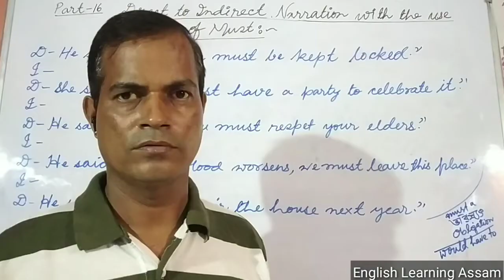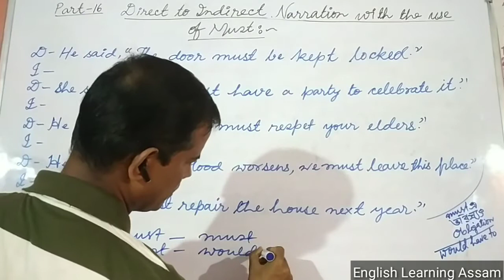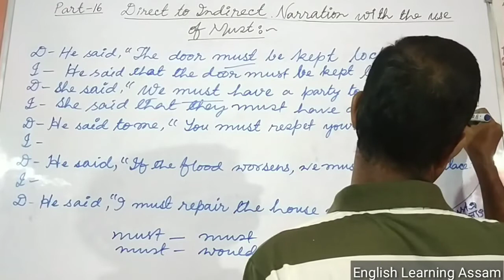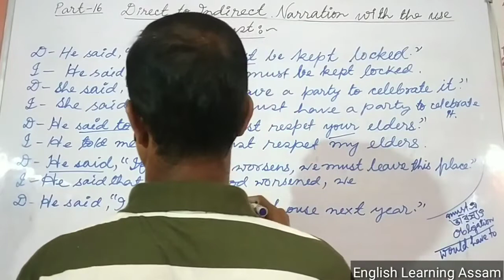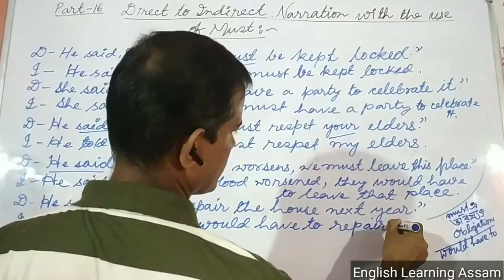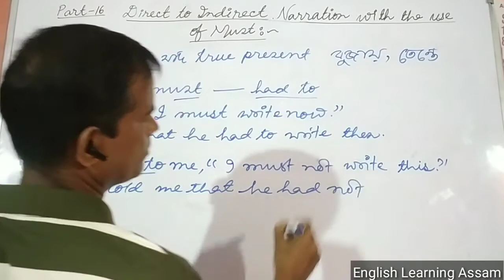English Grammar,Chapter-Narration (Speech),Direct to Indirect Narration with the use of must,Part-16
Narration or Speech is the use of a written or spoken commentary to convey a story to an audience. Narration or Speech is conveyed by a narrator: a specific person or unspecified literary voice, developed by the creator of the story, to deliver information to the audience, particularly about the plot.

        Narration or Speech is a vital Topic in English Grammar.It is very needful for students of Class VllI-Xll as well as the Assam TET( LP,UP),Assam High School TET,Assam Higher Secondary TET, CTET, PET and other competitive exams under Assam and India Government.

      After watching this video you will learn about the rules of Narration or Speech of must in simple Assamese language.

For English Grammar, Chapter-Narration/Speech, Follow the following link:-